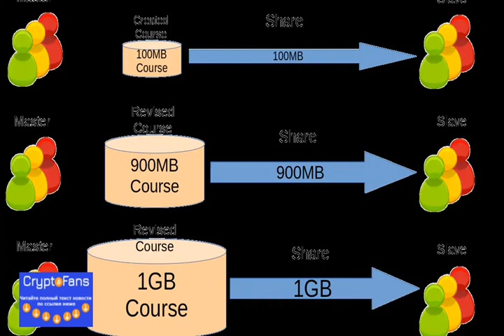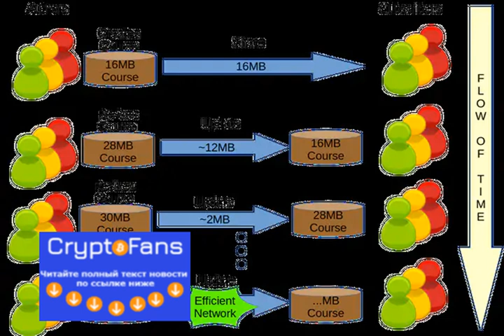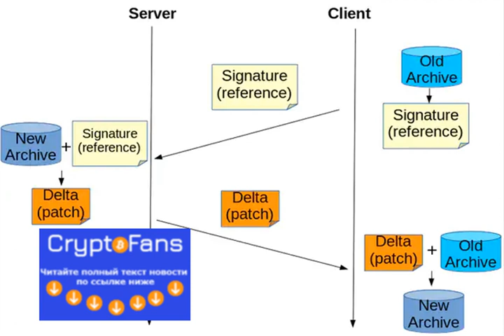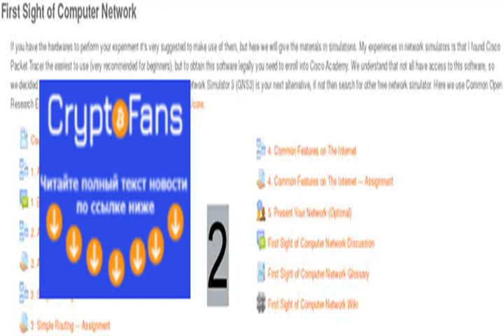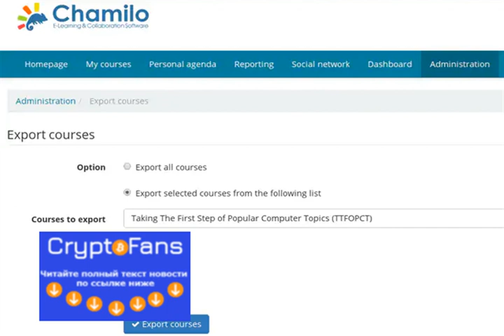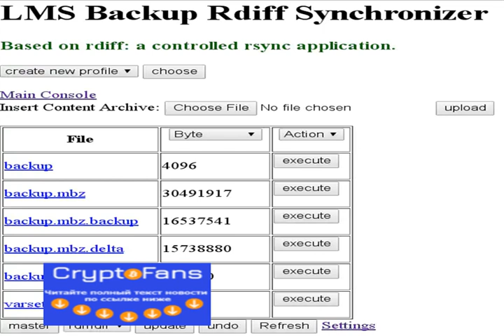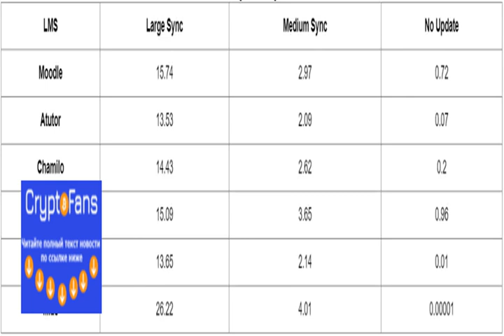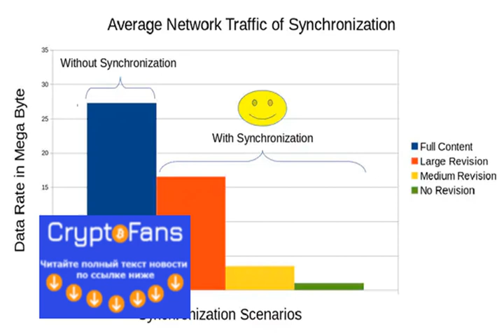Compatible Course Content Synchronization Model for Various lms over The Network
The release of massive open online course (MOOC) allows the delivery of course to anyone almost anywhere around the globe, and mos